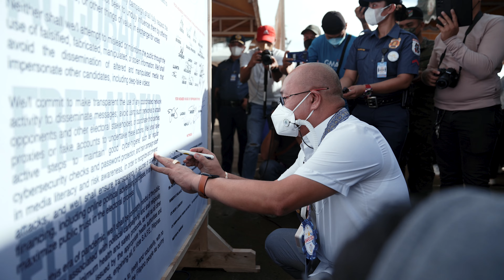WALK for PEACE: Interfaith Rally & Peace Covenant Signing 2022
Misamis Oriental (Februay 28, 2022) I Nagsagawa ng Walk for Peace, Interfaith Rally at Peace Covenant Signing ang Police Regional Office 10, Misamis Oriental Police Provincial Office, Armed Forces of the Philippines, COMELEC 10 at mga Political Candidates sa Misamis Oriental.